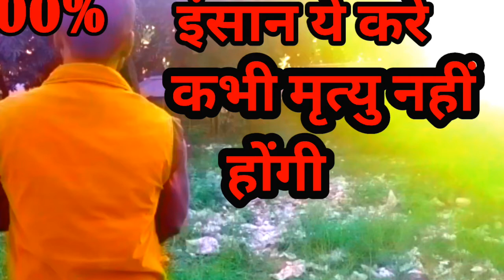बेस्ट मोटिवेशनल वीडियो इन हिंदी | इंसान की कभी जन्म मृत्यु नहीं होती | best motivational video